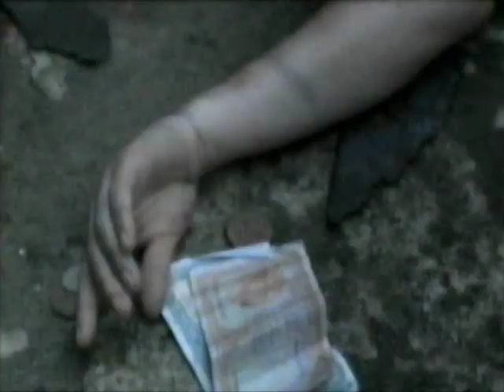Sinners (2002) - Part 4/7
Directed by Aisling Walsh and produced by BBC Northern Ireland, Sinners tells the story of a young woman (Anne-Marie Duff) and her experiences surviving in one of Ireland's infamous Magdalene Asylums.  Apologies about the slightly grainy picture.